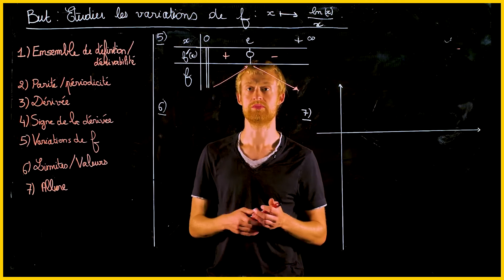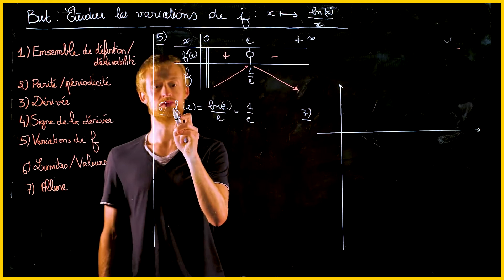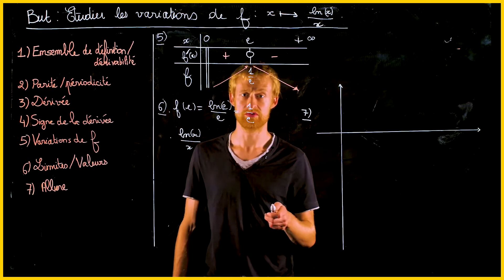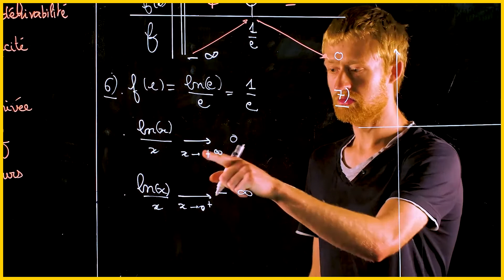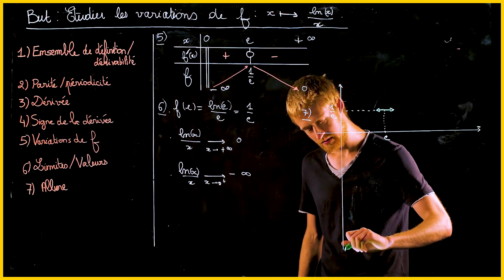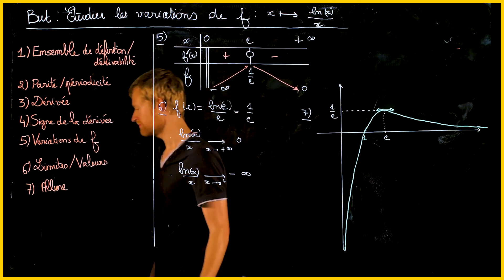SF44 Être capable d’enchaîner les étapes d'une étude de fonction sans indication partie 2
* Contexte
Ces vidéos ont été faites dans le cadre du cours de mathématiques de L1 de l'Institut Villebon - Georges Charpak. Il s'agit de revoir les notions de lycée qui servent de prérequis aux disciplines étudiées en licence et d'introduire quelques notions nouvelles utiles pour la suite.
Ces micro-vidéos sont faites de façon à débloquer des étudiant.e.s ayant besoin de revoir des techniques de calcul et n'ont pas toujours la rigueur attendue dans un cours de mathématiques classique. N'hésitez pas à compléter avec votre propre cours ou des livres de maths !

* Utilisation
Pour optimiser votre apprentissage, nous vous suggérons de mettre la vidéo sur pause au début, et d'écrire sur une feuille blanche ce que vous savez déjà sur le sujet avant de la lancer. Lorsqu'un calcul est effectué, n'hésitez pas à mettre la vidéo sur pause et à essayer de faire le calcul sur une feuille à part avant de regarder la correction. A la fin de la vidéo, reprenez une feuille pour faire le bilan de ce que vous avez appris. Cela vous prendra un peu plus de temps mais vous comprendrez et retiendrez bien mieux !